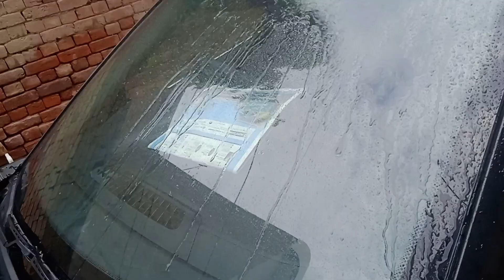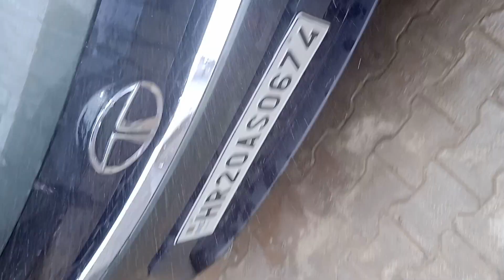Water Pressure Spray Gun For Car wash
pressure gun (Rs 170)
high quality pressure gun (Rs 350)
Gun with long nozzle (Rs 430)
Machine (Rs 6500)